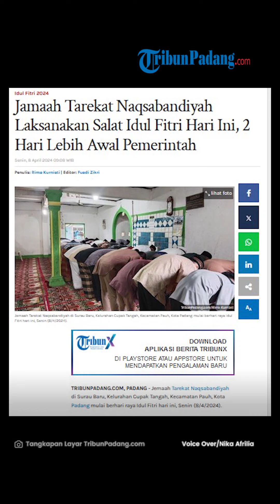Jamaah Tarekat Naqsabandiyah Laksanakan Salat Idul Fitri Hari Ini, 2 Hari Lebih Awal Pemerintah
TRIBUN-VIDEO.COM - Jemaah Tarekat Naqsabandiyah di Surau Baru, Kelurahan Cupak Tangah, Kecamatan Pauh, Kota Padang mulai berhari raya Idul Fitri hari ini, Senin (8/4/2024).

Salat Idul Fitri berjamaah dimulai pukul 07.30 WIB yang dipimpin oleh seorang imam Ibrahim.

Salat berjamaah dilaksanakan setelah khatib, pimpinan Jamaah Tarekat Naqsabandiyah di Surau Baru, Zahar menyampaikan khutbah Idul Fitri.

Para jamaah tampak khusus mengikuti salat dua rakaat dengan 7 kali takbir pada setiap rakat salat.

Jamaah laki-laki tampak dua shaf salat begitu juga dengan jamaah perempuan. Usai salat, para jemaah melantunkan takbir bersama-sama.

Diketahui, Jamaah Tarekat Naqsabandiyah ini melaksanakan barhari raya lebih cepat dari pemerintah.

Pemerintah melalui Kementerian Agama (Kemenag) RI akan menetapkan jadwal Lebaran Idul Fitri 2024 setelah digelar sidang isbat pada Selasa, (9/4/2024).

Zahar mengatakan, jamaah Tarekat Naqsabandiyah melaksanakan salat setelah berpuasa selama 30 hari penuh.

Mereka telah mulai berpuasa sejak Sabtu (9/3/2024).

Zahar menyampaikan penentuan salat Idul Fitri ini sudah dilakukan sejak sebelum Ramadan, melalui empat cara, yakni berdasarkan dalil, menengok jumlah hari pada bulan Sya'ban.

Selanjutnya melihat info alam, misalnya dengan melihat tanggal dan jam berapa gelombang naik.

Serta berdasarkan ijmak guru-guru Tarekat Naqsabandiyah se Sumatera Barat.